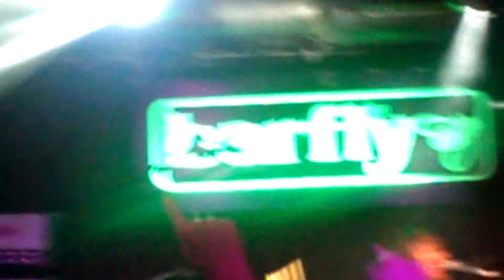Lostalone - Guilty LIVE!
Camden barfly - 18.12.14